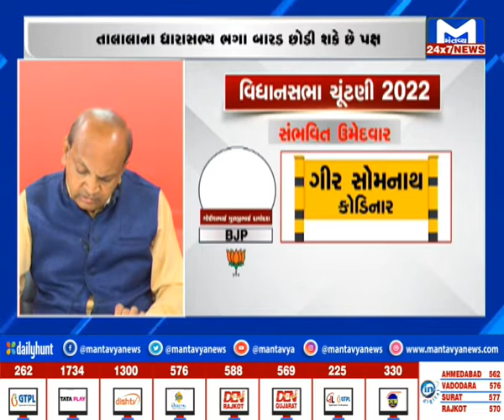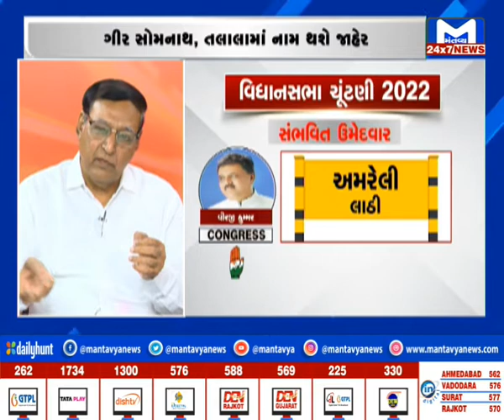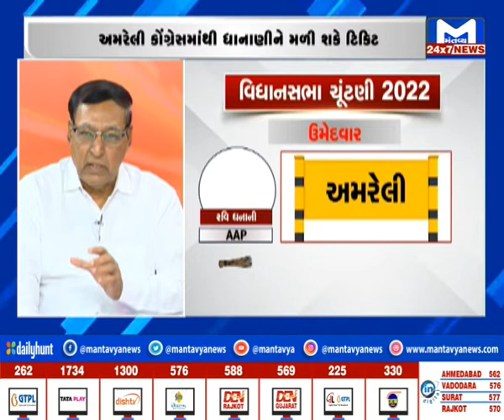ગીર સોમનાથ બેઠક પર કયાં ઉમેદવારની પસંદગી? - જૂઓ મંતવ્ય ન્યૂઝ પર | MantavyaNews